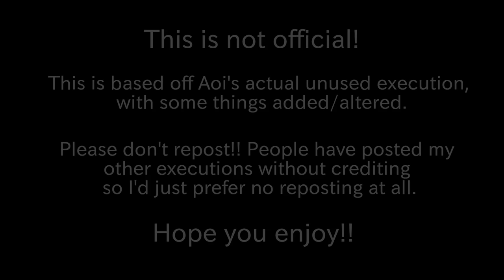Aoi Asahina Animated Unused Execution (Fan Made)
Seeing my Chihiro and Sayaka executions reposted on youtube and tik tok was always so disheartening since these vids take a loooot of work, so I'd just STRONGLY prefer no one reposts it at all.

Note! This was just for fun. I wasn't trying to make this super accurate to actual dangan executions. And sorry if the lighting and underwater bits in it look terrible, I had to do some strange things to make it even look like she was underwater (which it still isn't very convincing) since I had NO clue how to do water in Blender Eevee. The lighting in general also kinda sucks but that's just cause I hate 3D lighting lmao